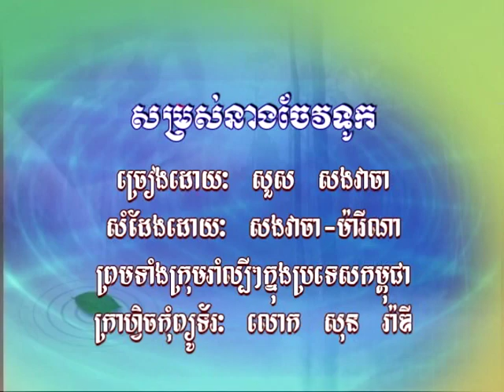សម្រស់នាងចែវទូក Somrus neang chevtoc